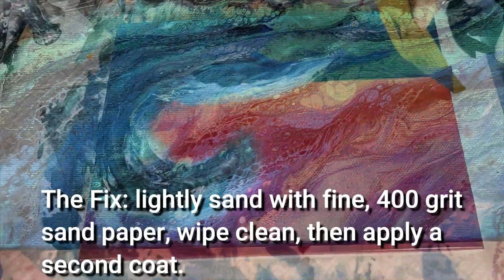(757) New Ocean Sunset Wave Swipe, Brush and Resin in (Mostly) Real Time!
WELCOME to my fluid art channel! Today's video is mostly in "real time" so it's crazy long but if you don't need all of the details, please fast forward...I would! lol! You don't see Bob Ross doing that...his demo's are free to all I think that's a good model to follow =)

AMAZON

Epoxy Mixing Ratio Cups (1 Pint - Pack of 12) - Mix DIY Countertop Epoxy Resin Kits in Disposable Calibrated Mixing Cups!

U.S. Art Supply 18 x 24 inch Gallery Depth 1-1/2" Profile Stretched Canvas, 3-Pack

Silicone Treadmill Belt Lubricants/Lubes | 4.2 Ounce

Liquitex Professional Freestyle Large Scale Brush, Paddle 3-inch

Winsor & Newton Galeria Acrylic Color, 200ml (6.75-oz) Tube, Winsor Violet

Pébéo 832-353 - Studio Acrylics Fine Acrylic - Acrylic Paint - Iridescent Acrylic - Iridescent Green Blue - Iridescent Green Blue 100ml/3.38oz

PEBEO Studio Acrylics High Viscosity, Fine Acrylic, 250 ml - Iridescent Orange Yellow

Amsterdam ACR 120ml 566 Prussian Blue.

Amsterdam Standard Series Acrylic Paint titanium white 250 ml [PACK OF 2 ]

Amsterdam Standard Series Acrylic Tube 120 ml Gold yellow 253

FolkArt Color Shift Acrylic Paint in Assorted Colors (2 ounce), Purple Flash

Decoart Texture Metallics 8oz Deep Turquoise

Tags: art therapy central Ohio ribbon pour technique bold and beautiful satin enamel paint art therapy modified bloom paint pouring chaos Dutch pour ribbon pour technique  art therapy chaos Dutch pour modified bloom paint pouring artistry studio harmony house art blooms technique bloom technique Dutch blowout Dutch pour bloom technique harmony house art Youtube